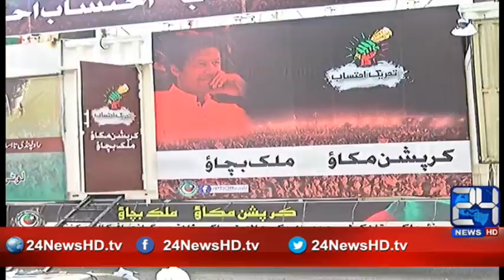24 Report: DJ Butt fully preparad for PTI rally in Rawalpindi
24 Report: DJ Butt fully preparad for PTI rally in Rawalpindi

24 News HD is one of the leading news channels of Pakistan bringing you the latest current affairs from Pakistan and around the world.